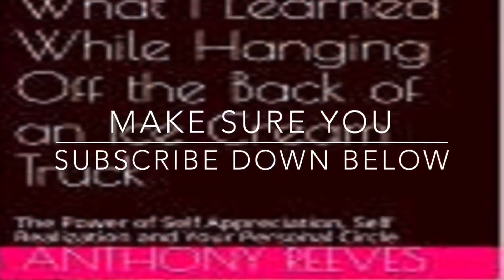Reeves Point of View: Stimulus, COVID19, and why FUTURE stimulus should focus on the homeless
A lot of discussion has been provided regarding the stimulus and helping working Americans and small business.  However, I have not heard a lot of discussion about helping the homeless.

In this video, I talk about why the next round (if there is any) should focus on the homeless.